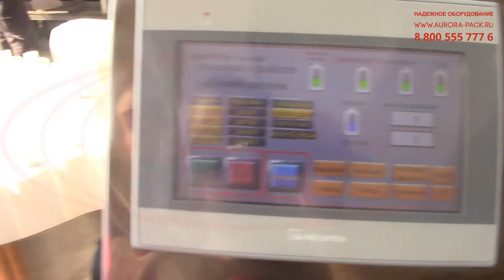Линия розлива и укупорки косметической продукции с поворотным транспортером «МАСТЕР»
В данном видео показана работа линии розлива и укупорки косметической продукции с поворотным транспортером «МАСТЕР»

Описание:

Профессиональное оборудование для розлива шампуней — это современное и эффективное оснащение для косметических производств, выпускающих продукцию как небольшими партиями, так и крупными сериями. Линия оснащена поршневым дозатором с системой поднимающихся сопел. Технологическим достоинством узла розлива является конструкция «умный розлив», которая обеспечивает максимально деликатную подачу продукта практически без потерь. Двухпоточный укупор оснащен двумя четырехроликовыми головками, которые с высокой точностью закручивают колпачки с курковыми распылителями и спрей-дозаторами.

Ключевая особенность линии — нестандартная конфигурация за счет наличия транспортера с поворотной секцией. Данное решение позволяет выстраивать наиболее оптимальную трассу для компактного размещения линии на производстве. Для удобства проведения ручной установки колпачка установлен межоперационный поворотный стол. Линия демонстрирует стабильную работу без сбоев, обеспечивая выпуск качественно упакованной продукции.

С более подробным описанием данного оборудования и характеристиками Вы можете ознакомиться на нашем сайте по ссылке